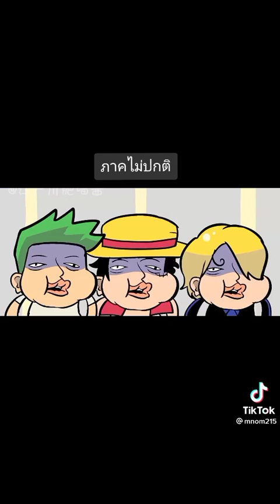One Piece Pirates Animation Parody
credit:tiktok